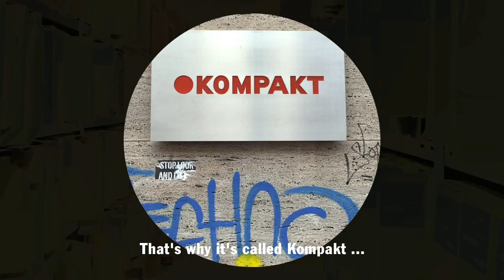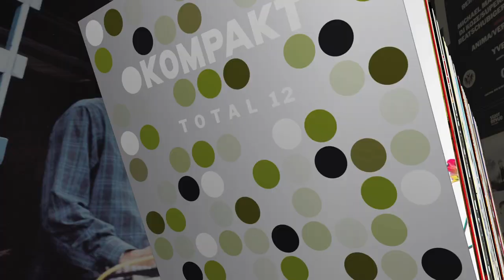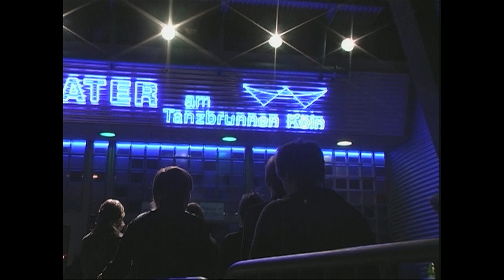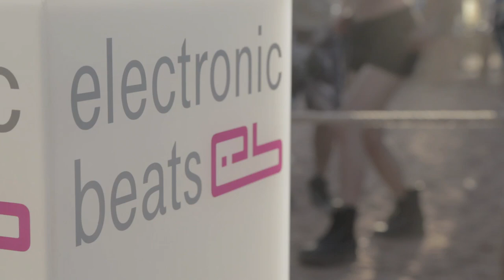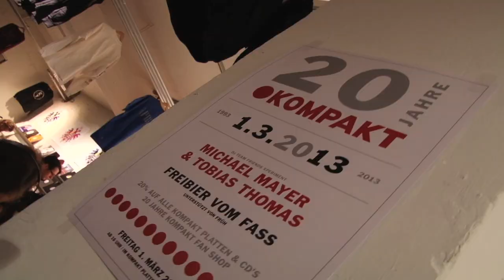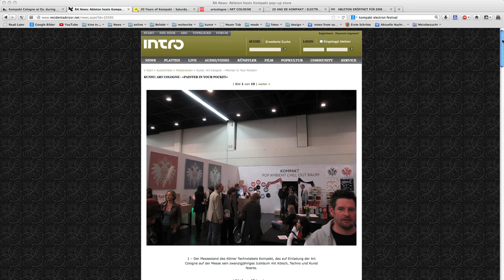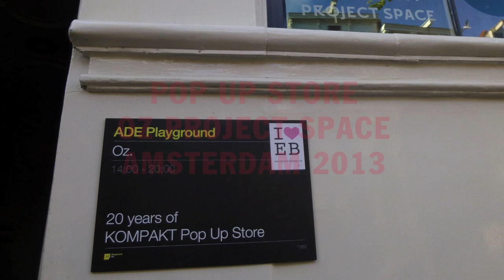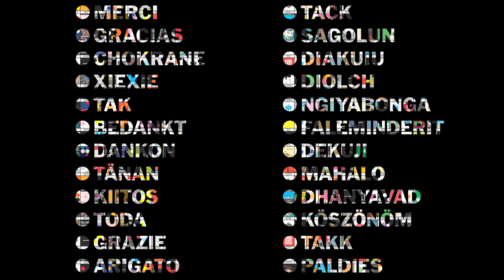20 Years Of Kompakt - The Pop Documentary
20 Years Of Kompakt - The Pop Documentary

The festivities for 20 years of Kompakt are over. That's a good thing. Now, let's look ahead to the next 20 years...

A work-intensive, nerve-wracking, ecstatic anniversary drunken with memory comes to a close. We cap it off with a last sentimental, non-verbal, filmic salute to the world and say thanks to all who have helped, celebrated and suffered with us.

Music and pictures say more than a thousand words.

"Onwards and don't forget."

Or, as the great techno philosopher Westbam once said:
„Forwards ever, backwards never "